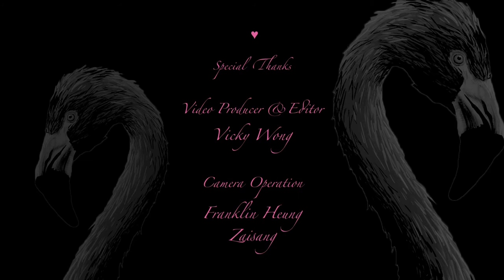Brian Leung Tsz Hin Graduation Project Fashion Film - Zing 2nd Version